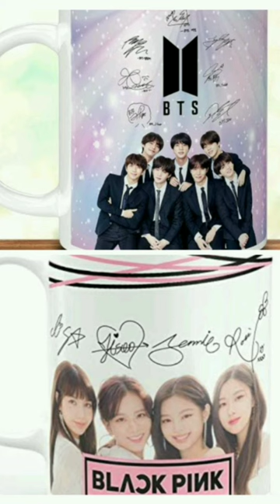B.T.S💜 Vs Blackpink💗/dress,pen,cup,pillow,bed